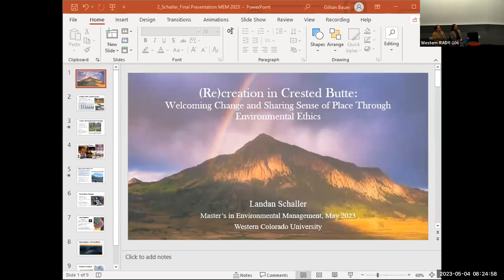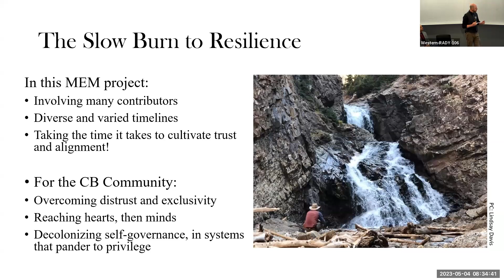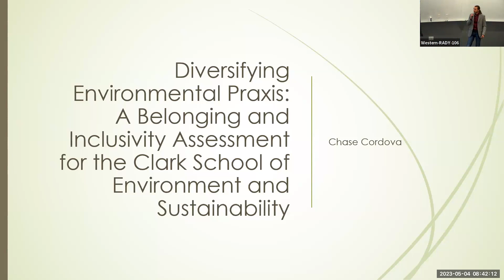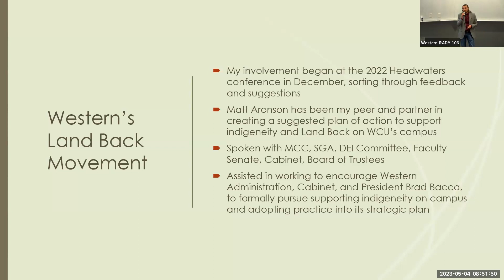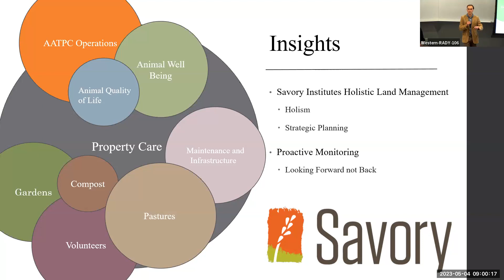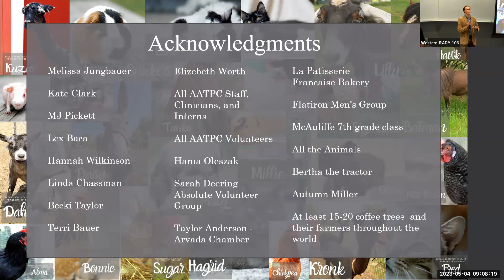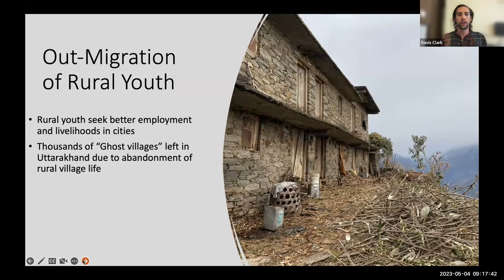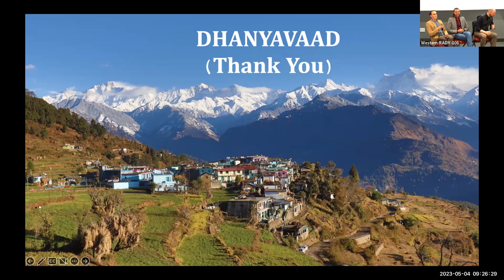The Slow Burn to Resilience: Applying Community Guidance for Embracing Rapid Change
Master in Environmental Management (MEM) Candidates Landan Schaller, Chase Cordova, Sean Kohler,  and Davis Clark present their MEM project work at the 2023 Community Forum.